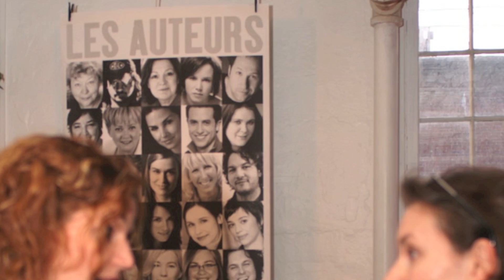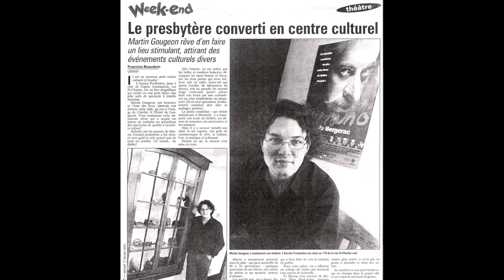Qui sommes-nous?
Pour mieux connaitre l'Ancien presbytère.